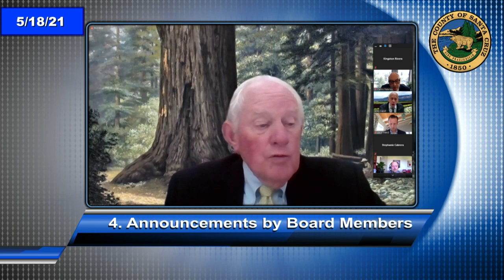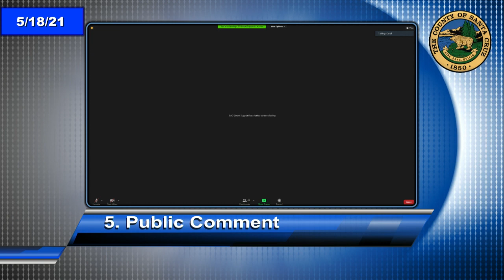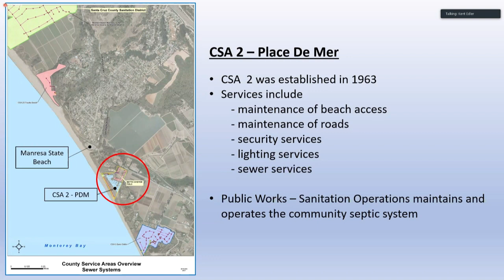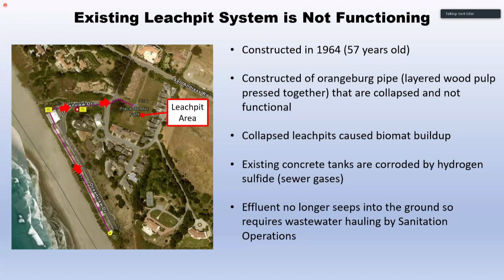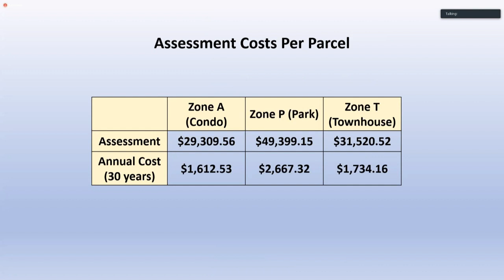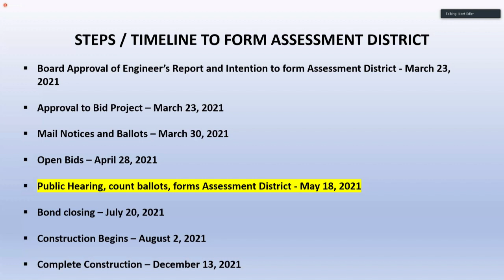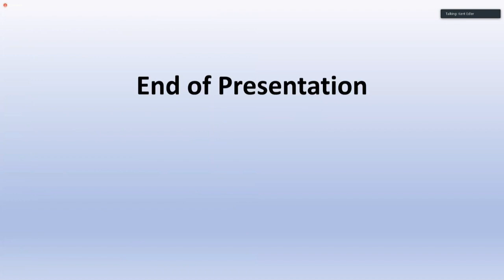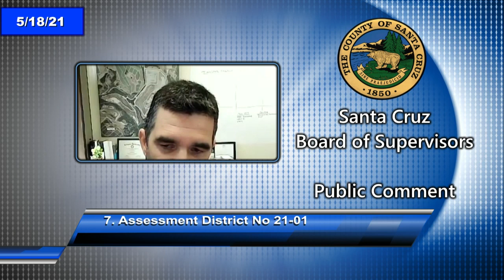Santa Cruz Board of Supervisors 5/18/21